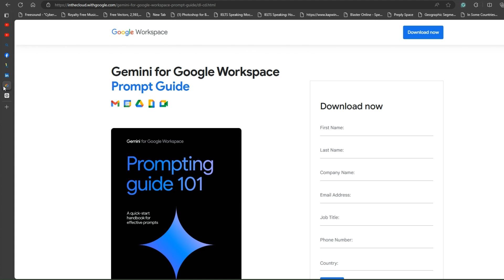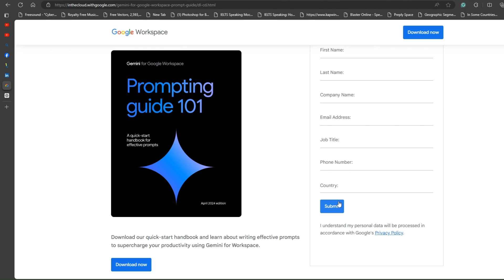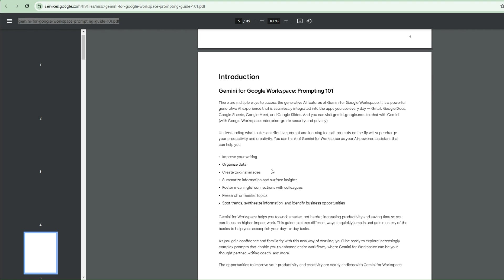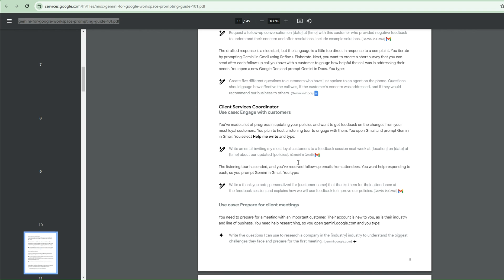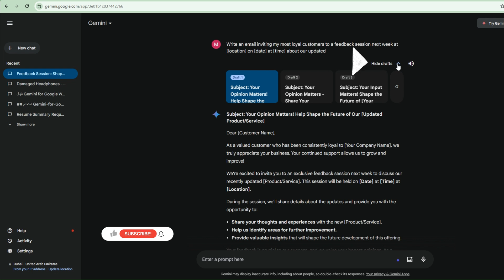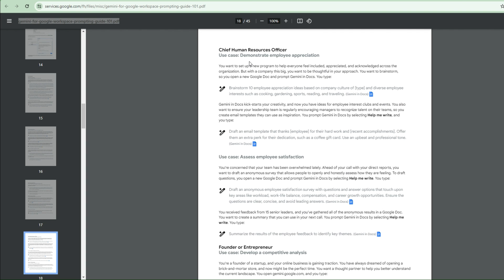دليل جيميناي للأوامر الفعالة الان متاح للجميع من جوجل | Gemini Prompting 101 Guide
دليل جيمني للأوامر الفعالة الان متاج للجميع من جوجل